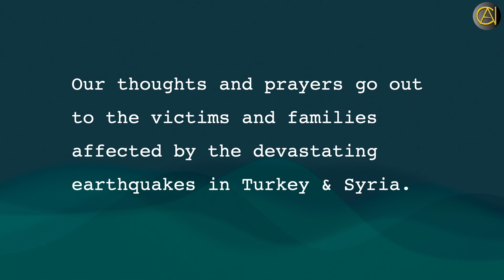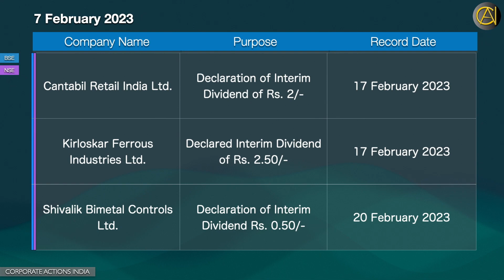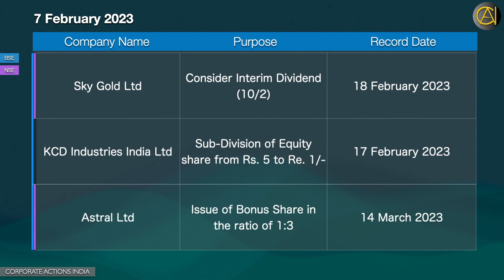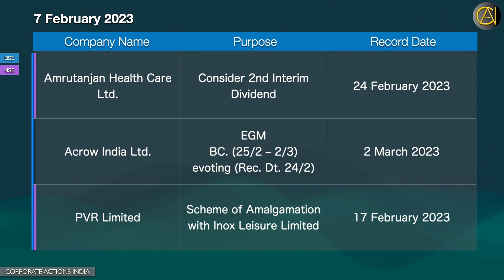Corporate Action Announcements 7 February 2023 | Sensex | Nifty | Stock Exchange News | Bulletin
Today’s Disseminated Dividends, Bonus, Stock Split, Sub Division, Rights, Merger, Scheme of Arrangements, Scheme of Amalgamation, Divestment, AGM, EGM, Spin-off

 This video brief about most significance and pivotal announcements related to corporate action that has been broadcasted / disseminated to prominent stock exchanges of India with record date / ex-date.